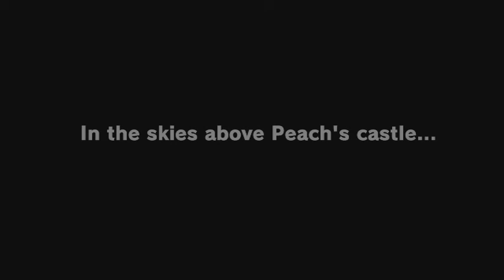super mario odyssey-part 1